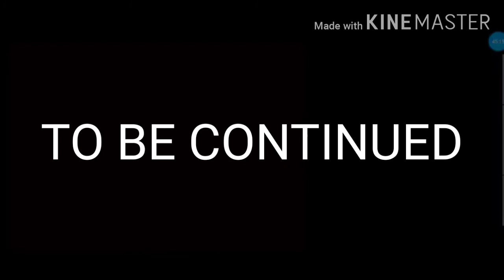DRAGON RAJA | walkthrough (part 4) | ANTHRAX GAMING.